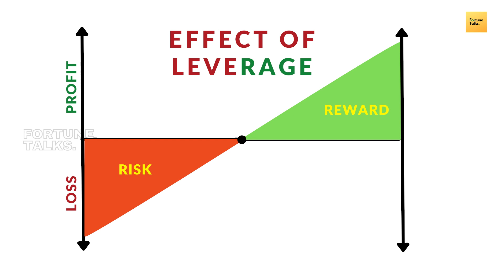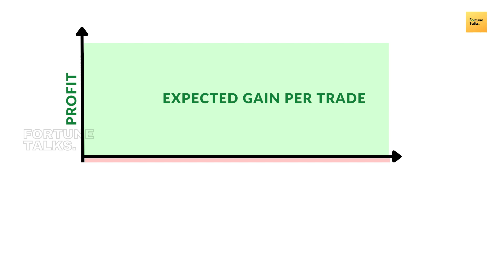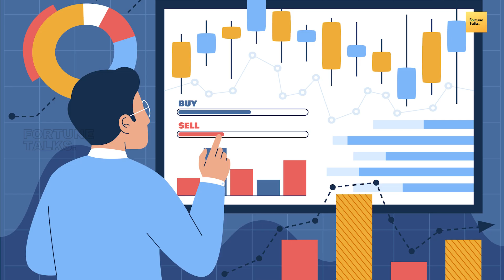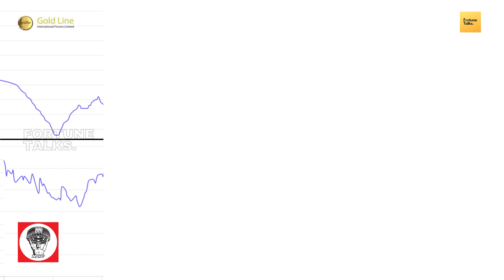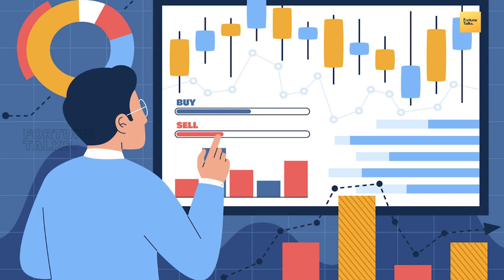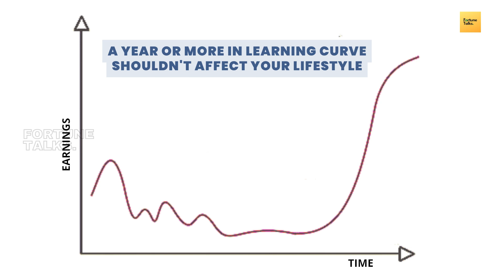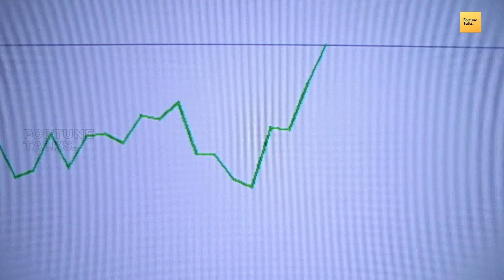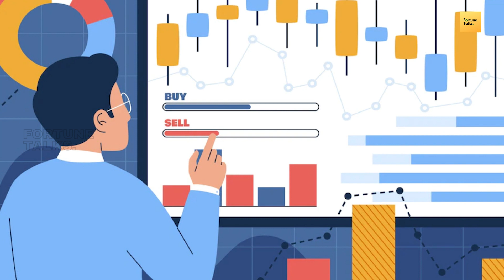How much Money do you need for Trading Success? Psychology of Trading Capital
How much money do you need for Trading Success? Psychology of Trading Capital | Trading Psychology | Trading Psychology series | Trading psychology course

Comment with your suggestions and mention videos that you want to watch.
Let's build an interactive community of traders🔥.

My Gadgets:
My laptop
My chair
My Microphone
My Trading Journal